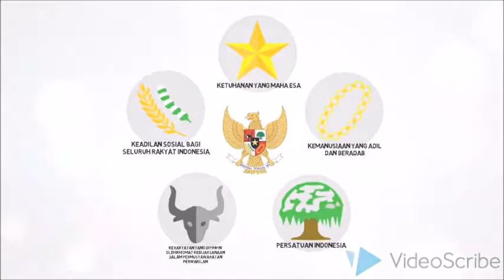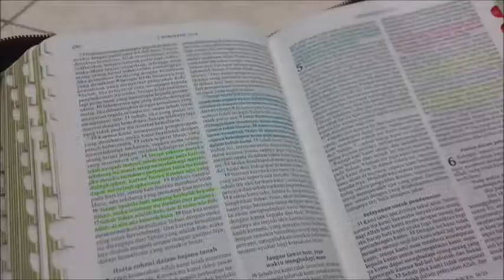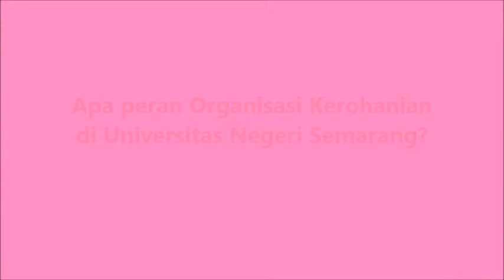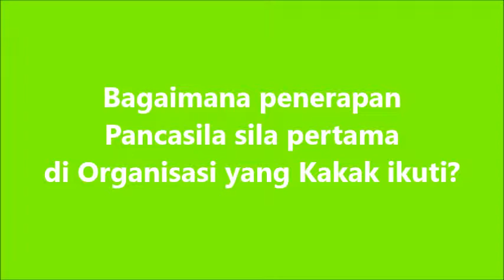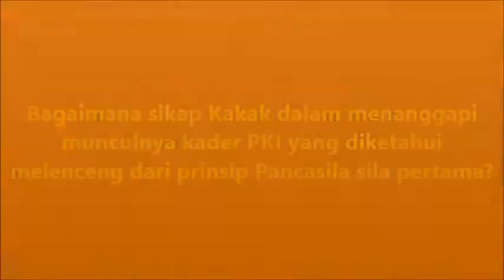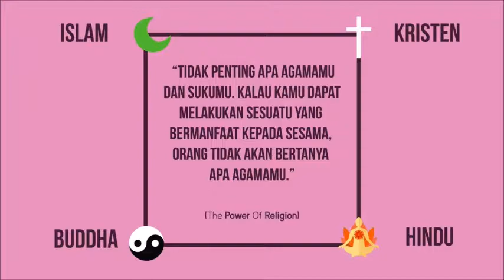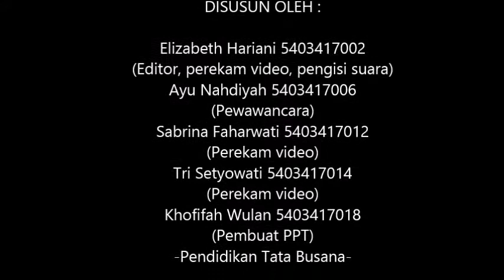Film Dokumenter Matakuliah Pendidikan Pancasila #19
Tugas Matakuliah Pendidikan Pancasila